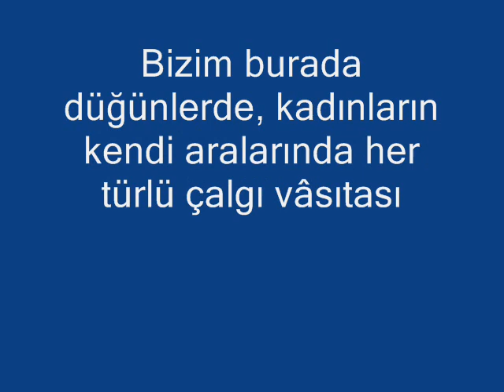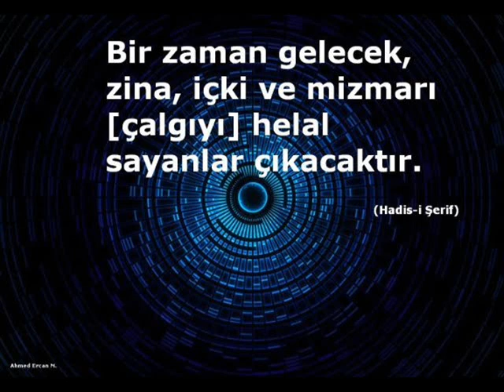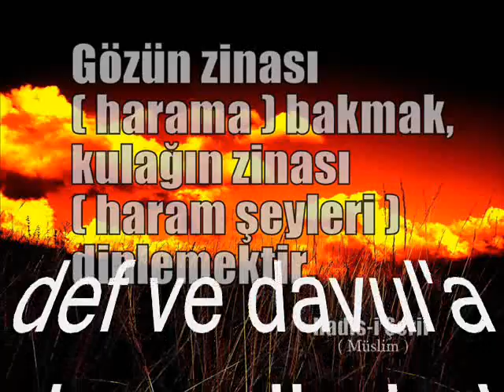Bizim burada düğünlerde, kadınların kendi aralarında her türlü ç.wmv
Bizim burada düğünlerde, kadınların kendi aralarında her türlü çalgı vâsıtasıyla oynamaları günâh değil deniyor, bu doğru mudur?

Ne kadar yanlıştır. Kadınların sadece düğünlerde veya kendi aralarındaki eğlencelerde def kullanmalarına izin verilmiştir. cevaplıyan osman ünlü hoca